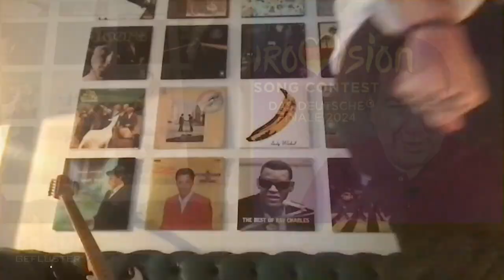NinetyNine •824 - Liebe mit wenig Geld - ESC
Hinter NinetyNine verbirgt sich der 24-jährige Daniel Leon Schmidt. Seinen ungewöhnlichen Künstlernamen erklärt der Newcomer mit seinem Geburtsjahr 1999 und seiner Größe von 1,99 Metern. Genauso gut hätte sich Daniel auch "Nineteen" nennen können. Bereits mit 19 Jahren unterschreibt er einen Autorenvertrag bei einem großen Musikverlag. Seitdem nutzt der Hamburger sein Songwriting-Talent auch für viele andere Künstlerinnen und Künstler. Seit 2023 veröffentlicht NinetyNine seine eigenen Singles.
Warum muss es immer Luxus und Glitzer sein? Diese Frage stellt sich NinetyNine in seinem Song "Love On A Budget", den er bei "Eurovision Song Contest - Das deutsche Finale 2024" performen wird. In dem Lied über die große Liebe mit wenig Geld stellt er eine besondere Message in den Fokus. Er hinterfragt die Überfluss-Gesellschaft und hat lieber Schmetterlinge im Bauch als Dollarzeichen im Auge. Musik begleitet ihn schon seit seiner Kindheit. Während seine Familie jedoch eher im Klassik-Genre verwurzelt ist, war für den Hamburger zu jeder Zeit klar, dass er seinen Weg in der Pop- und Rockmusik suchen würde.